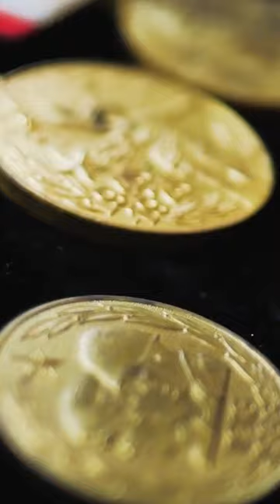💪Zhukov The Most Badass General of WW2 ww2 shotgun shortvideo history quiz #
Step into the epic world of World War II with our riveting video! 💥 Brace yourself for a jaw-dropping journey as we unveil the ultimate badassery that defined the era. 🚀

🔥 Meet Marshal Georgy Zhukov, a force of nature on the battlefield! From medals galore to pocketfuls of glory, his legend blazes brighter than a thousand suns. ☀️

💪 Patton, MacArthur, Rommel - they were mere mortals compared to this colossus of warfare! Zhukov's audacity knew no bounds. Slapping soldiers? Child's play! He ordered gunners to fire on those who even dared to look back. 🔫💢

🌆 Moscow, Stalingrad, Kursk, Berlin - these were not just names on a map, but theaters of Zhukov's unparalleled triumphs. He danced with history, orchestrating victories that shook the world! 🌎💥

Join us in this adrenaline-fueled exploration of the man, the myth, the legend - Marshal Georgy Zhukov! 🌟 Get ready to witness the epitome of badassery! 🎥🔥